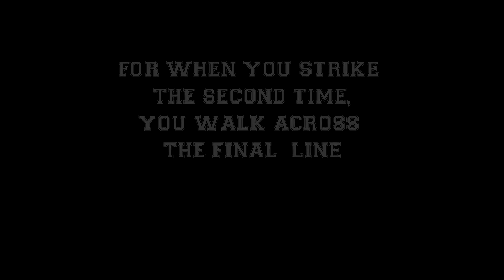QUARTERLY REPORT .Part 11. DAYS OF ZOOM (Chapter 2)